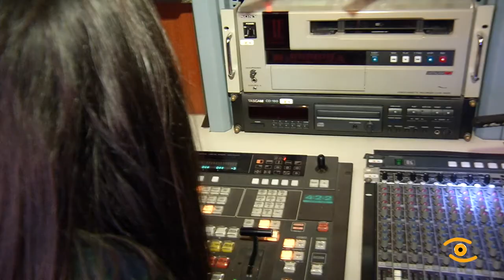Campionato Internacional de baristas